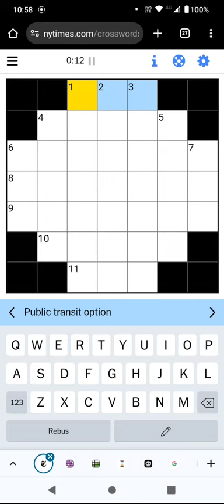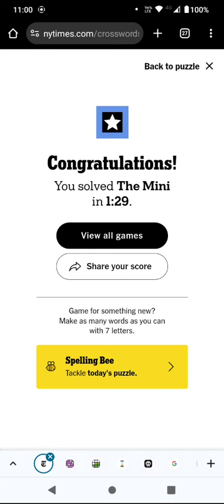Speedsolving the NY Times Mini Crossword! (18 Nov 23)